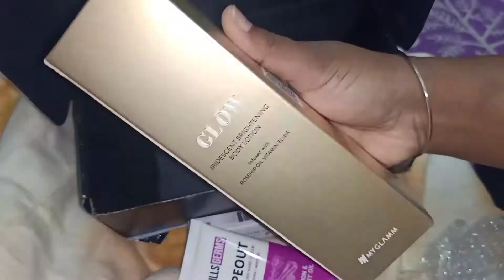Unboxing Myglamm YoutubeShorts